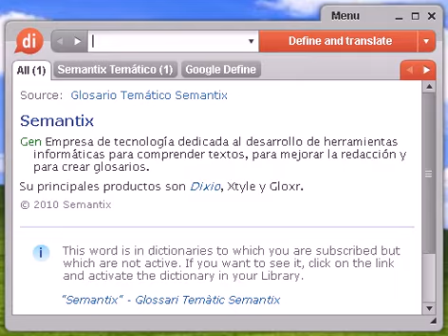Definición de cuantía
cuantía, diccionario, definición, significado, español, castellano, dixio, cuantías